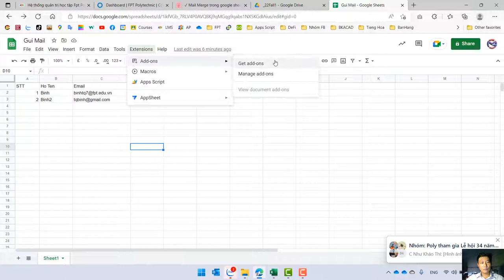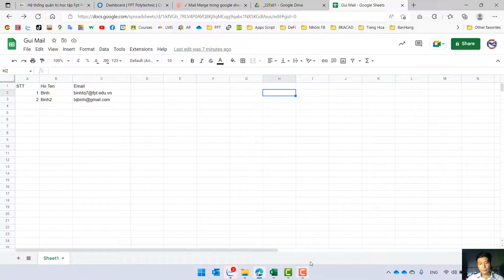Hướng Dẫn Gửi Email Hàng Loạt Với Thông Tin Cá Nhân Đến Từng Sinh Viên - P1